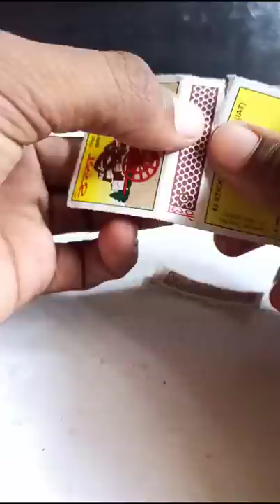5 सेकेंड में Cracker तैयार 🔥💥👻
How to make matchis stick crackers
how to make matchstick cracker
how to make matchstick rocket
how to make matchstick cracker gun
how to make Crackers
cracker testing 2021
short video
New short video 2021